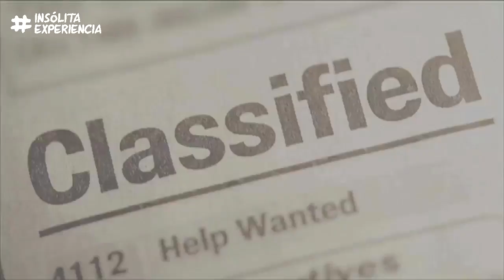EXCLUSIVO I Donde está tu atención, está tu realidad. ¿Dónde estamos y hacia dónde vamos? MAYURITZIN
PROGRAMA TRANSMITIDO EL SÁBADO 01 DE AGOSTO DE 2020.

🔵🔵 DATOS DE NUESTRA COLABORADORA:
👉 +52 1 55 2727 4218

👉InsólitaExperiencia no se hace responsable ni comparte necesariamente las temáticas y opiniones vertidas en este programa. Este video es netamente informativo.